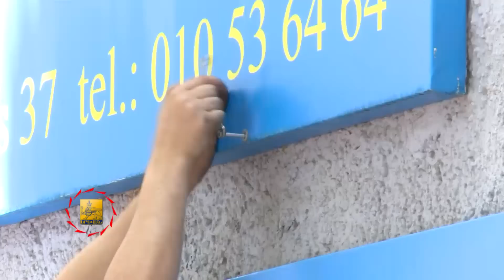Արտաքին գովազդի կարգաբերում - TV programm "MAYRAQAGHAQ" - 08.02.2014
2013 թվականին, որպես առաջնահերթ ու կարևոր խնդիր, առանձնացավ շենքերի ճակատային հատվածներում փակցված ապօրինի, առանց համապատասխան թույլտվության, կամ թույլատրված սահմանների խախտումով տեղադրված գովազդային պաստառները, ինչպես նաև փողոցում գովազդային սյուներին տեղադրված գովազդային մեծ վահանակների ապամոնտաժումը: